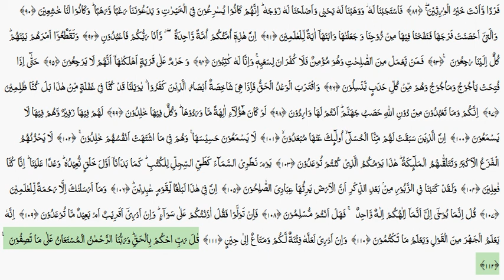Surah Anbiya Arabic